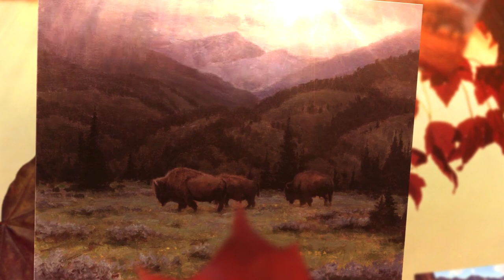Once Upon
A lament for the West that was.  No rights are claimed or implied for images obtained gratis online.